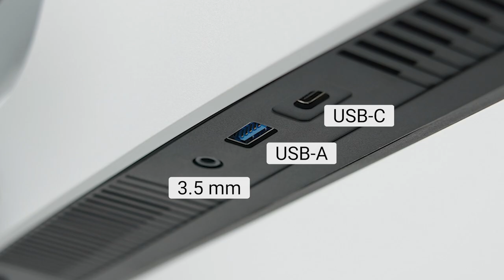BenQ EX321UX monitor: Unboxing & quick start guide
Quick start guide for BenQ EX321UX
Unveil the Unseen

0:03 Unboxing
0:35 Installation
1:20 Video connection
1:33 Audio connection
1:48 Power connection
2:03 Power on